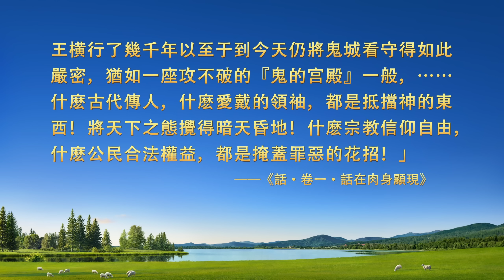基督徒的經歷見證《這個保證書我不簽》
苦難臨到時，唯有神是我們的依靠。你願意來到神面前依靠神獲得信心嗎？點擊WhatsApp或Messenger鏈接加入我們。
基督教會電影《家裏家外》基督徒經歷審判擺脱情感的見證

　　他原是政府機關的幹部，因信神傳福音被中共拘留。單位領導逼他簽不信神的保證書，如果不簽他將失去工作，家人也會受牽連。是什麽力量使他勝過逼迫患難，堅定不移跟隨神？